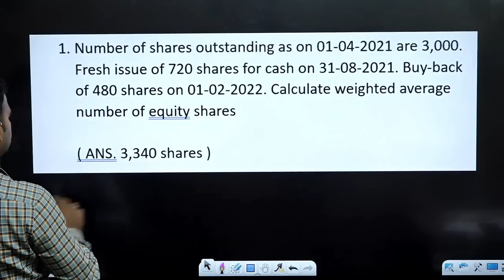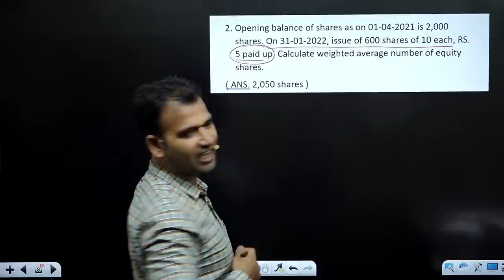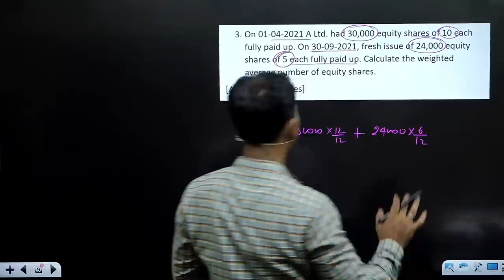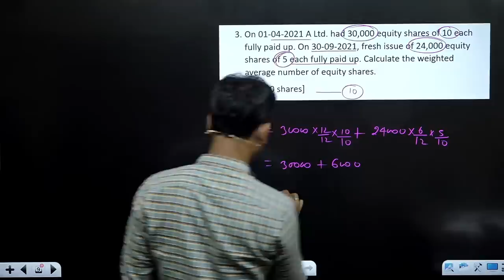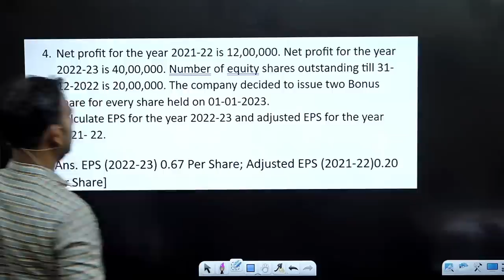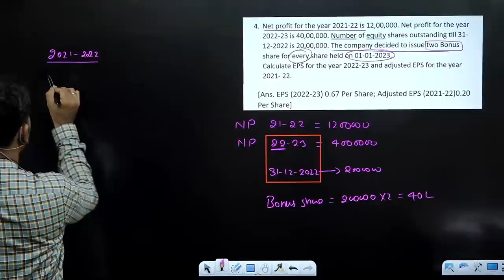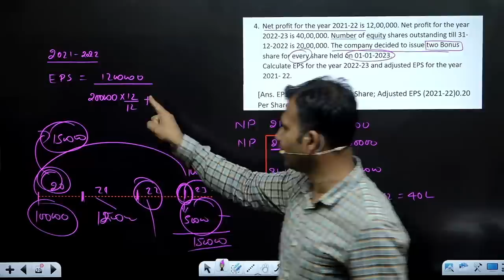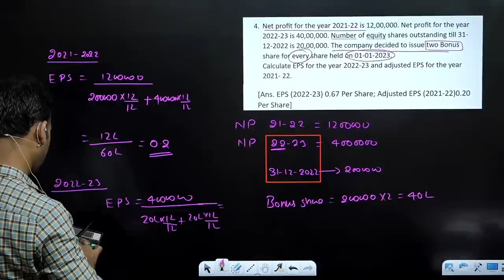corporate account for bcom | introduction | eps | AS 20 | part 2 | earning per share | dusol